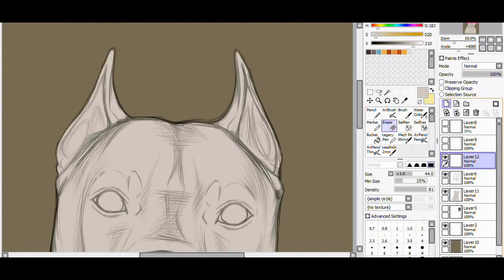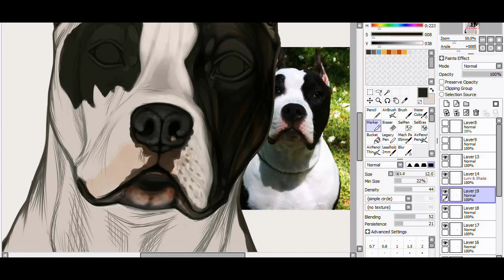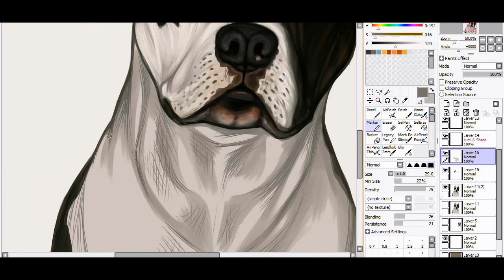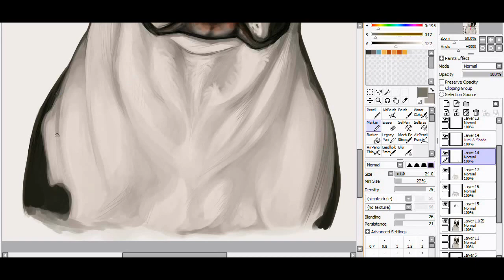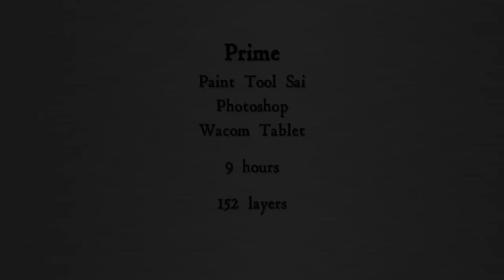Pet Portraits in Sai - Prime (American Staffordshire Terrier)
Commission - Prime

Named after Optimus Prime. Love.
Finished Work:
Prime is loved by his owner.